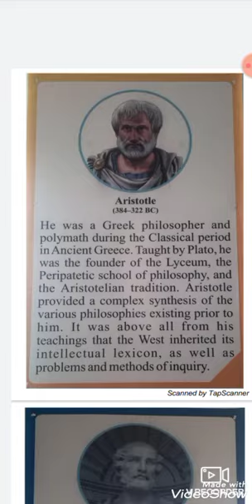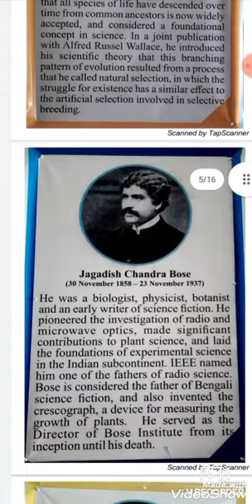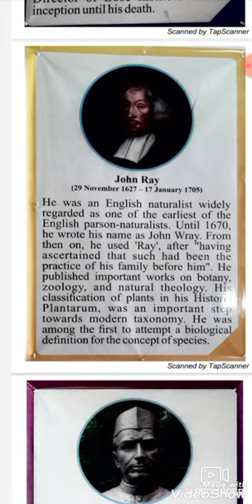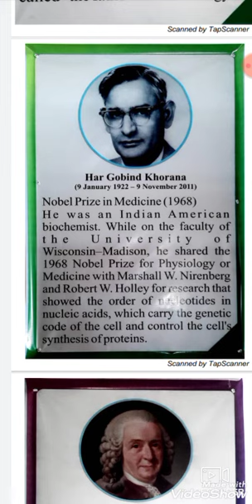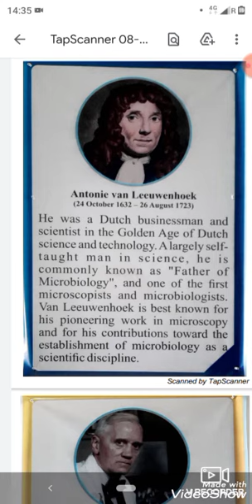Top Biologist of World and India, of all time , Part 01. Famous Biologists